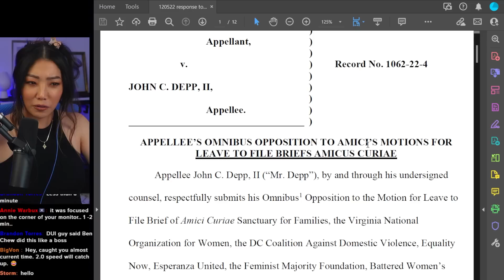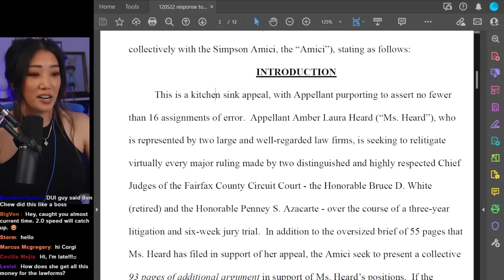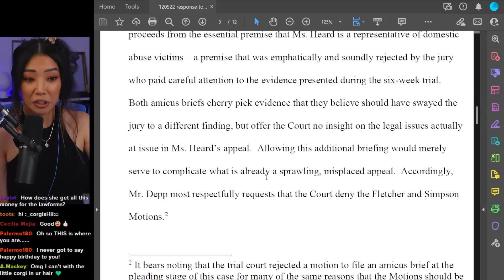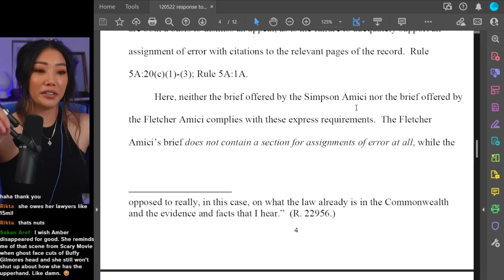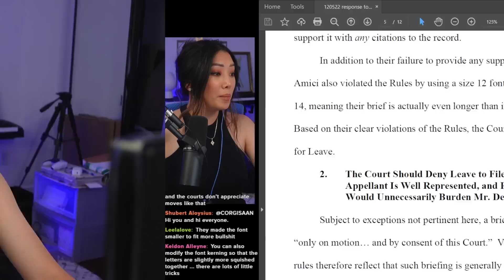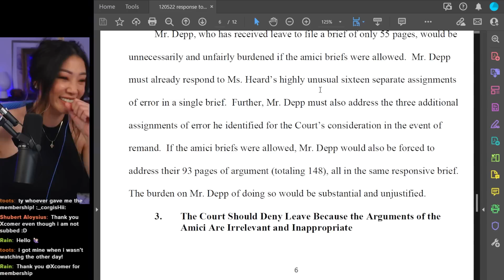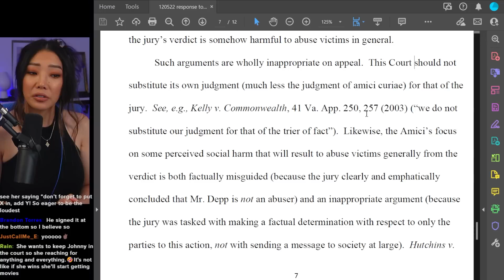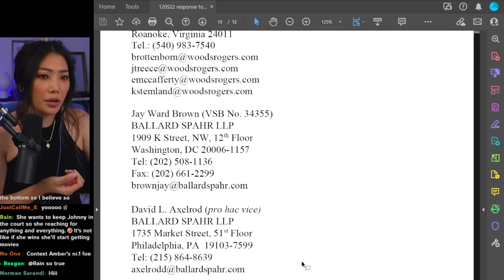Ben Chew IS OVER Amber Heard's Nonsense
Ben Chew's opposition to Amber Heard's Amicus Curiae. Shoutout to brandon torres and @PopcornedPlanet for the doc!

[streaming equipment]
Old lighting, would still recommend: